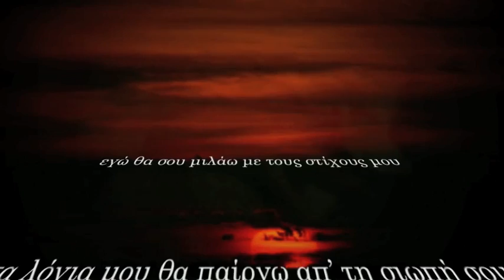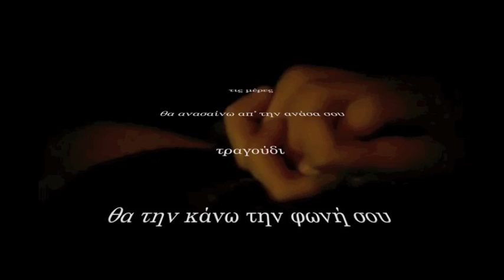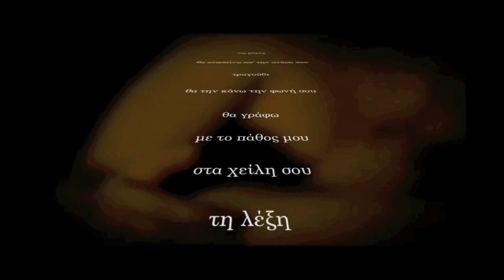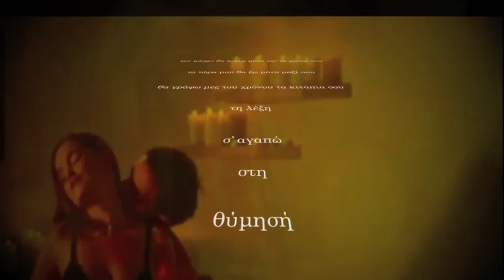η λέξη σ'αγαπώ.....✿ڿڰۣ—♡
εγώ θα σου μιλάω με τους στίχους μου
τα λόγια μου θα παίρνω απ' τη σιωπή σου
θα γράφω απ' τη καρδιά μου με τους χτύπους μου
τη λέξη σ' αγαπώ μες στη ζωή σου

τα βράδια μου θα είναι αξημέρωτα
τα χάδια μου θ' αφήνω στο κορμί σου
θα γράφω με ιδρώτα και με έρωτα
τη λέξη σ' αγαπώ μες τη ψυχή σου

τις μέρες θα ανασαίνω απ' την ανάσα σου
τραγούδι θα την κάνω την φωνή σου
θα γράφω με το πάθος μου στα χείλη σου
τη λέξη σ' αγαπώ σ' ένα φιλί σου

τον κόσμο θα κοιτώ μέσα απ' τα μάτια σου
το τώρα μου θα ζω μόνο μαζί σου
θα γράφω μες του χρόνου τα κιτάπια σου
τη λέξη σ' αγαπώ στη θύμησή σου

εγώ θα σου μιλώ μα η αγάπη μου
θα είναι που θα λέει κάθε λέξη
στο χρόνο τη φθορά η κάθε πράξη μου
η λέξη σ' αγαπώ θα την αντέξει